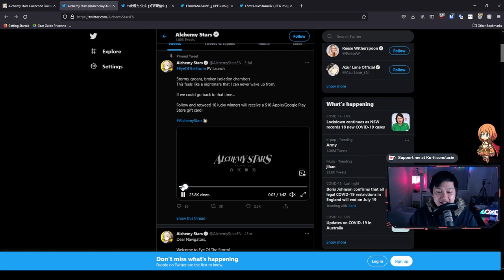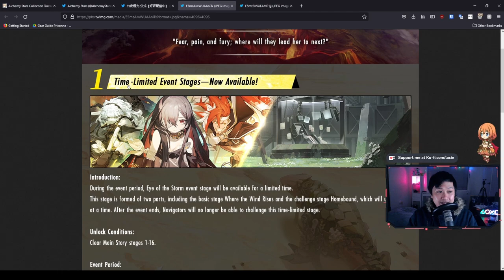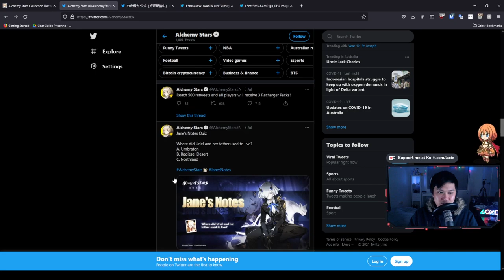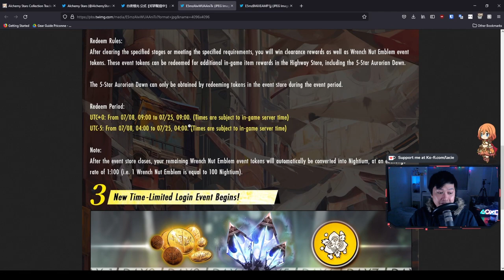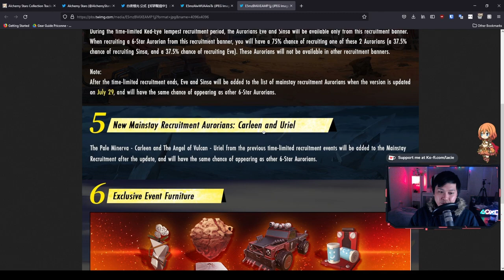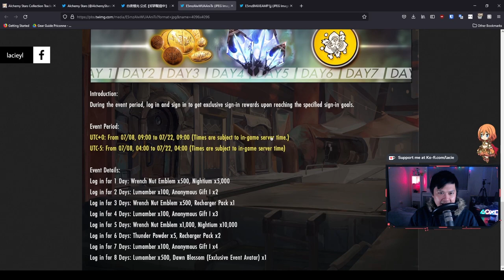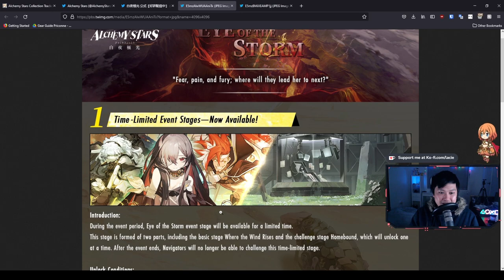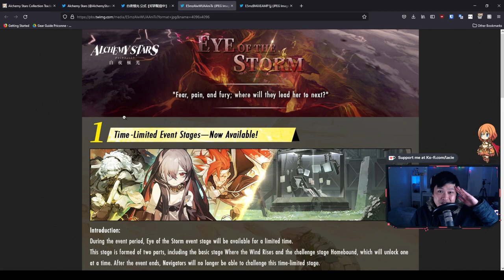[Alchemy Stars] Eye of the Storm Event Details (Overview, New Banners, Thoughts)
Hi!

Welcome to the first event of Alchemy Stars! In this video, I go through the content that Tourdog has provided us through Twitter, in which we are getting two new characters (on one single banner), a 5-star welfare character for free, an event shop, and new furniture.

Just for reference, I'm currently playing Alchemy Stars on the global server, on BlueStacks 4, Nougat 64-bit.

Lace.
✨ About Me
✨ Socials (need to copy and paste links)